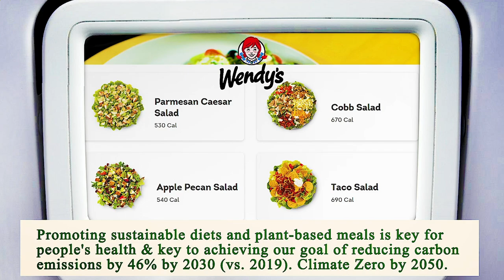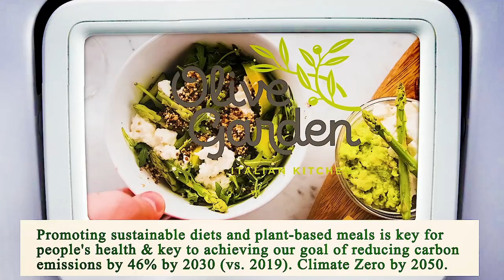Nearest Restaurant From Me Los Angeles 90002 CA, Los Angeles County, California, United States